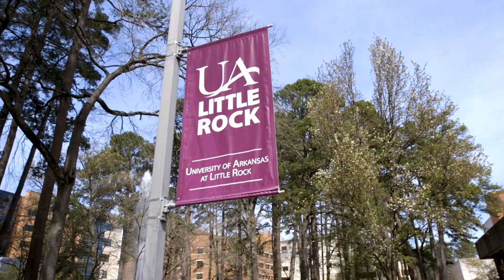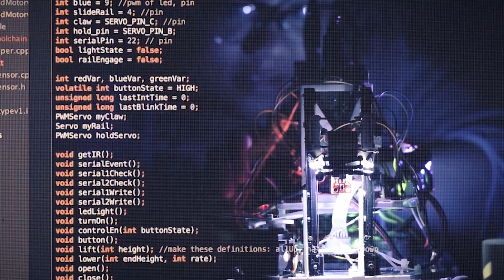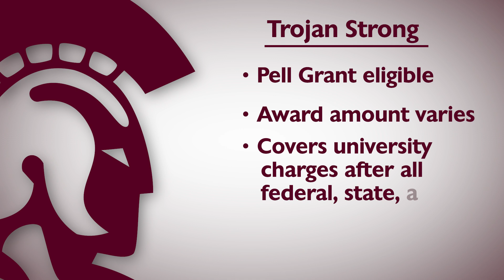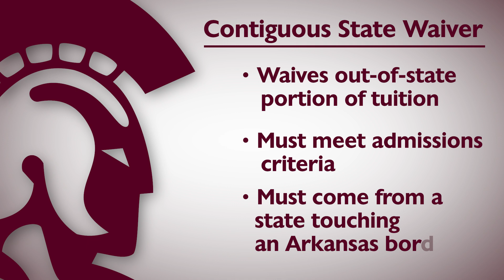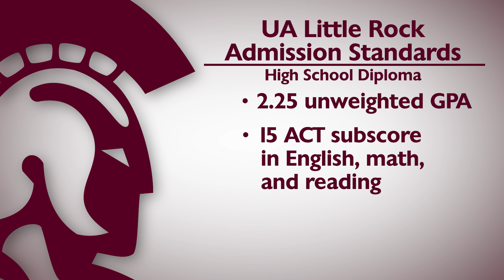UA Little Rock Freshmen Guide 2020-2021: Admissions Information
Exploring different colleges? An education from UA Little Rock will have a big, immediate impact on your life. Get an overview of our University, academic programs, scholarships, and more!